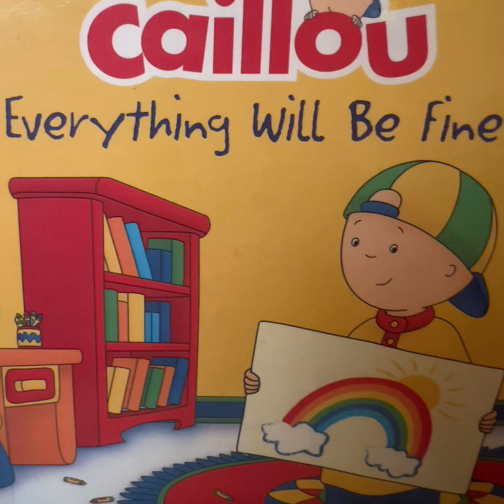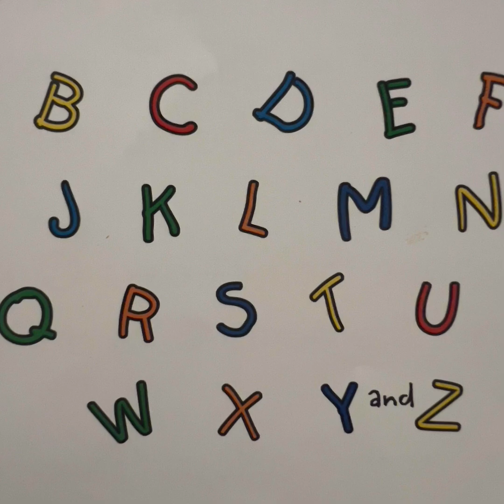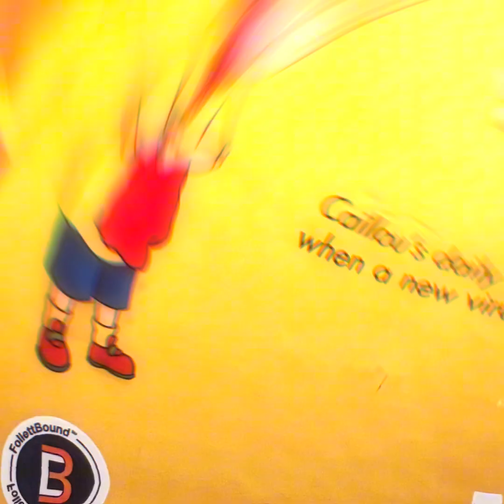📚Caillou-Everything Will Be Fine/Read Aloud Books